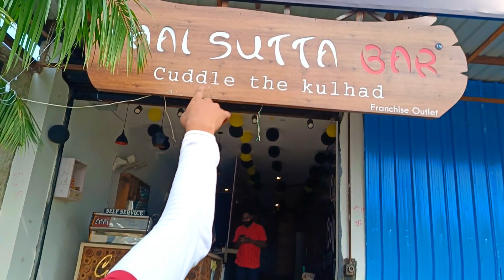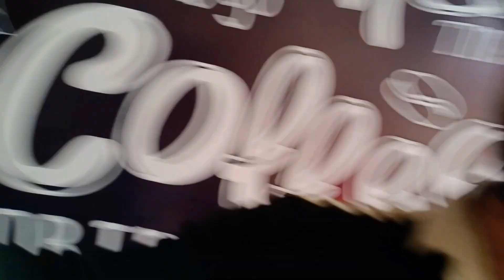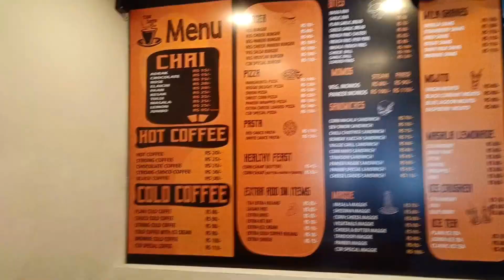Day 13(Part 3)/ Kon Hai Yeh🤔/ New cafe Open🎉 / finally Sab Khatam Hua 😌 /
Day 13(Part 3)/ Kon Hai Yeh🤔/ New Shop Open🎉 / finally Sab Khatam Hua 😌 /
RAM RAM 🙏,
Aaj to Haad Hai Ho Gyi , New Shop Open Ho Gyi 🎉 ,
Finally Sab khatam Hua , Ye Log Bhi Sab esa hai hote hai,
Koi kiska Nhi hota , Ye Kya ho gya yrrr, Phele Aunty ki help ki Ab is ki Bhi krni ho gyi , pata nhi kb tak hoga , but mazaa to bahut aaya , aunty ji ki help krke , ab aage dekh te hai kya kre gee btw , log to hote hi matlabi Hume bus apna dhyan rakhne chiye or apni family ka , family vlog, funny vlog, funny vlog with unknown aunty, funny videos, bikr vlog, prank vlog videos, travel vlog infinity vlog by kartik 💥.